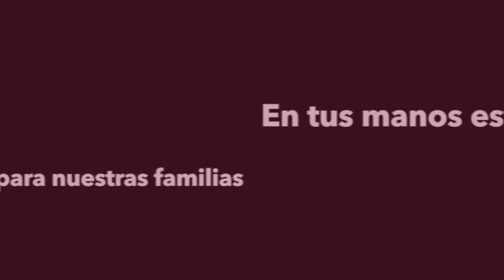Detienen a presunto multi violador en Tultitlán, familiares de victimas narran los hechos